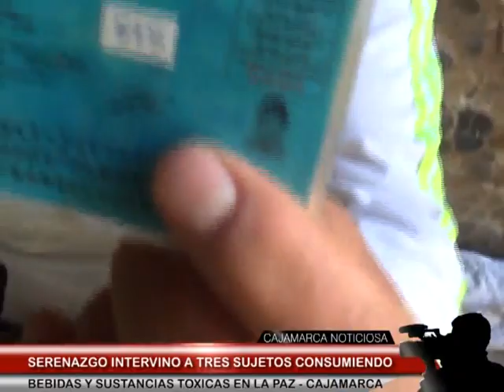SERENAZGO INTERVINO A TRES SUJETOS CONSUMIENDO BEBIDAS Y SUSTANCIAS TOXICAS EN PUENTE LA PAZ